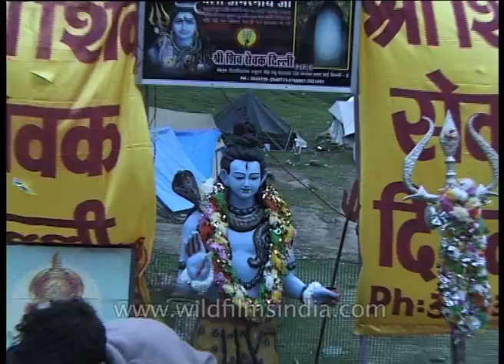Pilgrims halt on way to Amarnath shrine: Kashmir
Pilgrims singing religious song as they halt on way to Amarnath shrine, Kashmir.

Amarnath cave is a Hindu shrine located in Jammu and Kashmir, India. It is dedicated to Shiva. The cave is situated at an altitude of 3,888 m (12,756 ft), about 141 km (88 mi) from Srinagar, the capital of Jammu and Kashmir and reached through Pahalgam town. The shrine forms an important part of Hinduism, and is considered to be one of the holiest shrines in Hinduism. The cave is surrounded by snowy mountains. The cave itself is covered with snow most of the year except for a short period of time in summer when it is open for pilgrims. Thousands of Hindu devotees make an annual pilgrimage to the Amarnath cave on challenging mountainous terrain to see an ice stalagmite formed inside the cave.

Inside the 40 m (130 ft) high Amarnath cave, the stalagmite is formed due to freezing of water drops that fall from the roof of the cave on to the floor and grows up vertically from the cave floor. It is considered to be a Shiva Linga by Hindus. The Cave waxes during May to August, as snow melts in the Himalayas above the cave and the resultant water seeps into the rocks that form the cave and gradually wanes thereafter. As per the religious beliefs, it has been claimed that the lingam grows and shrinks with the phases of the moon reaching its height during the summer festival, although there is no scientific evidence for this belief.

According to a Hindu legend, this is the cave where Shiva explained the secret of life and eternity to his divine consort, Parvati. Two other ice formations represent Parvati and Shiva's son, Ganesha.

The main purpose of the annual pilgrimage to the cave is worship of the ice stalagmite Lingam.

Source : Wikipedia